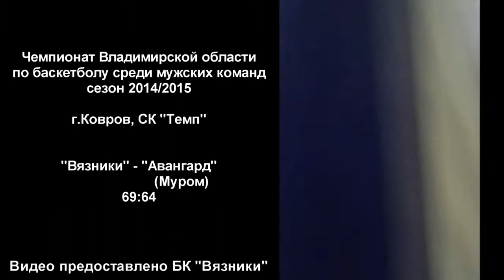Вязники - Авангард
Чемпионат Владимирской области по баскетболу среди мужских команд, сезон 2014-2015. г.Ковров, СК "Темп". Финальный этап, борьба за 7-12 места